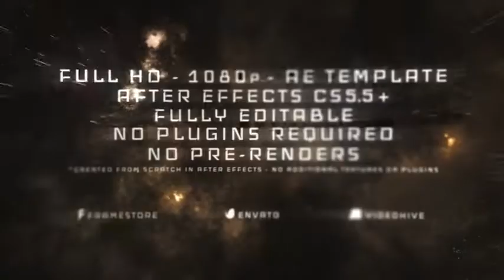Epic Galaxy Titles - After Effects Template